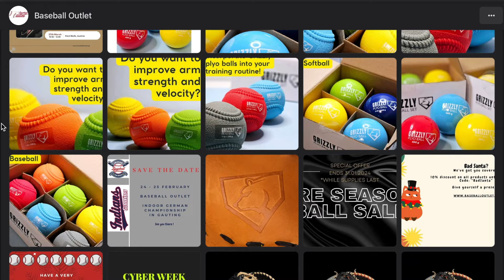Wyróżnij się na boisku! Rękawice baseballowe marki Grizzly!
Przyglądamy się nowej marce na rynku baseballowym. Przed Wami polska marka Grizzly!